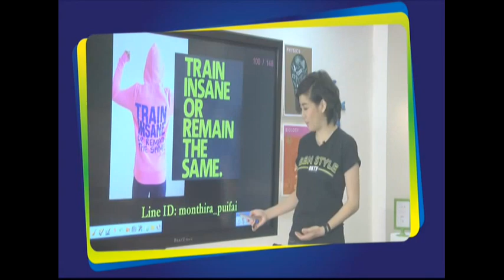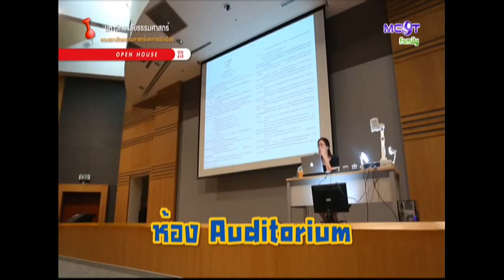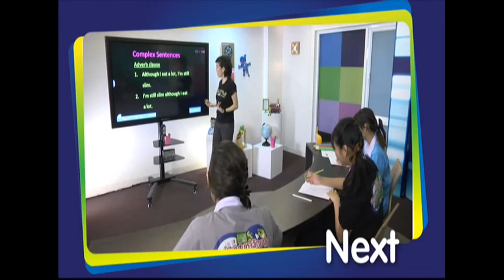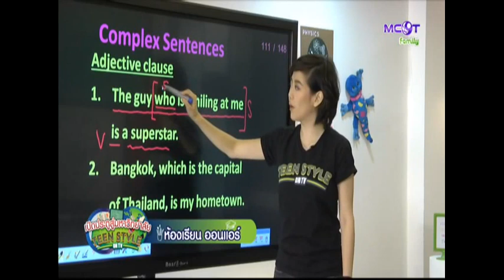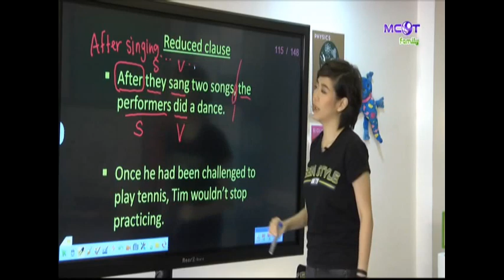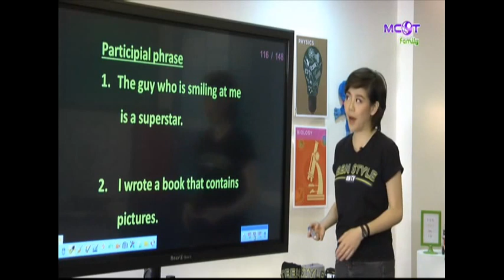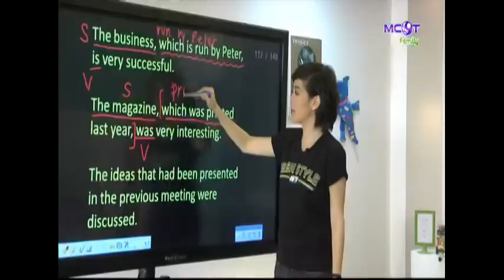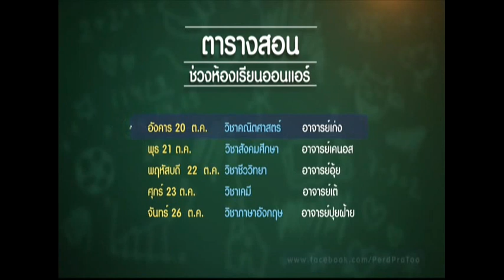เปิดประตูสู่มหาวิทยาลัย Teen Style on TV : 19 ตุลาคม 2558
ผู้ดำเนินรายการประจำช่วง Open house on air : ธนัท กิตติวิภาส
อาจารย์ประจำช่วง ห้องเรียน on air : อ.มณฑิรา ดำรงมณี
ออกอากาศวันจันทร์ที่ 19 ตุลาคม 2558 เวลา 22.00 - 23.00 น. / rerun วันอังคารที่ 20 ตุลาคม 2558 เวลา 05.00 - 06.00 น.